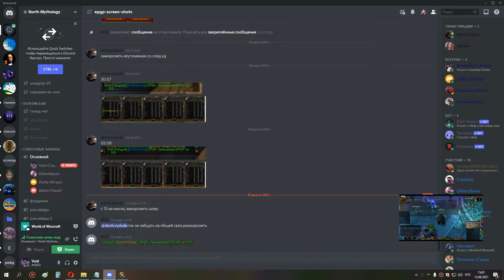1 мишка 13 08 21